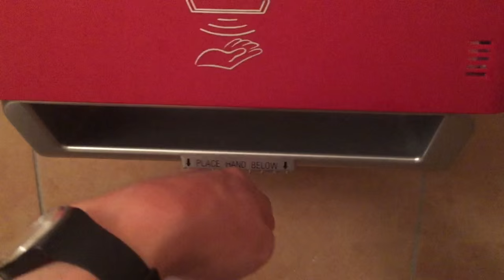House of Paper Towel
Found a paper towel dispenser that sounds awfully like Jump Around by House of Pain.